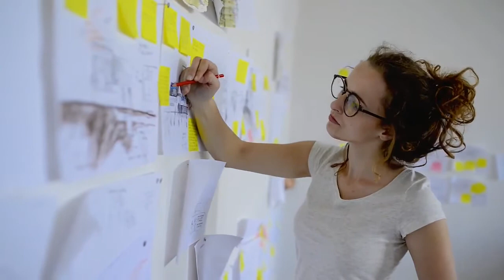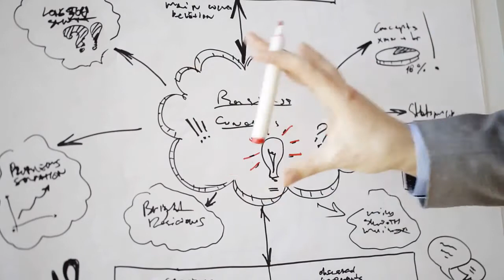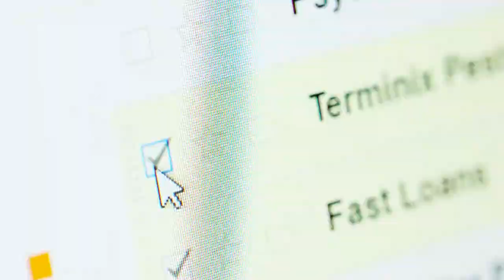Law Firm Marketing Strategies Video 4: Getting Things Done for Lawyers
In this 4th video of 8 from my blog post on marketing for law firms, I share with you the little known, but  very powerful book- Getting Things Done, that changed my life many years ago.  How can this book be translated so the principles can be used in your law practice and marketing?

Why are we so averse to marketing our small law firms?  Learn how I marketed my law firm and attracted lots of ideal clients and referrals.  Check out the link below for the entire video blog post with all the information and every video on 1 page:

Adam J. Ouellette, Esq., veteran Florida attorney, author, speaker, and trainer shares with you some of his best marketing tools and strategies he used in his twenty plus years of practicing law.

This is a multi part series of videos for my blog post which can be found here:

In this interactive video blog post, I will share with you lots of ways you can market yourself and your law firm. By the end of the article you will have enough information so that you can start or continue building your law firm marketing plan.

Too much stress in your life?  Find some free videos on how I reduced my stress by 97%:

law firm marketing,  law firm marketing consultant, law firm marketing plan, how to market a law firm,  law firm marketing strategy, law firm marketing strategies

I may get commissions for purchases made through links in this post.